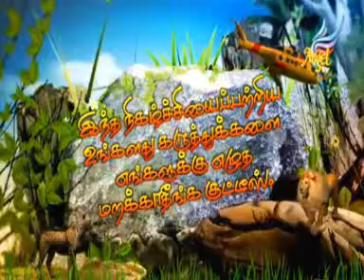ARUMBUGAL - Ep - 8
Where children become Prophets.